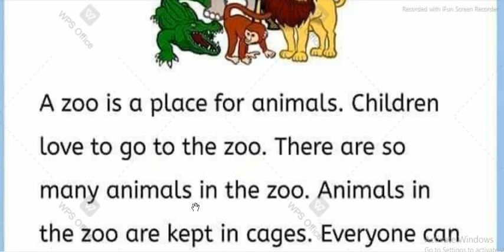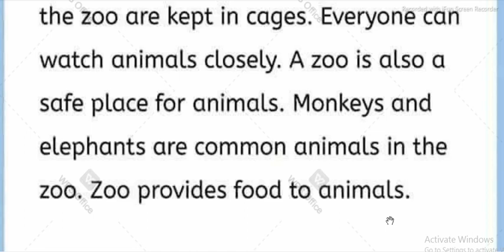Zoo Paragraph for 1 Class Kids